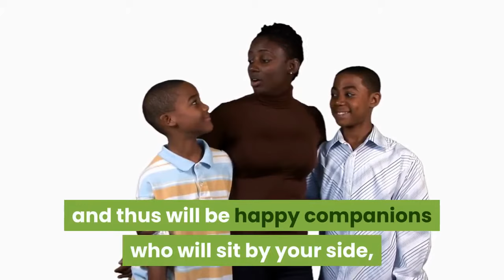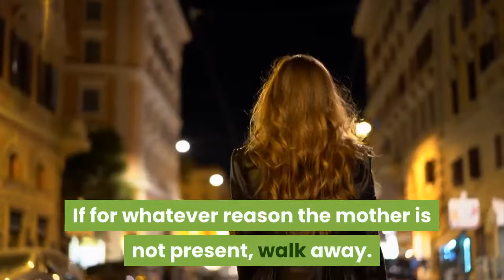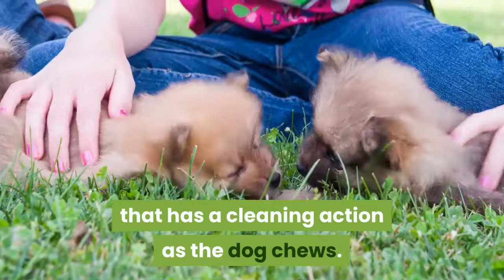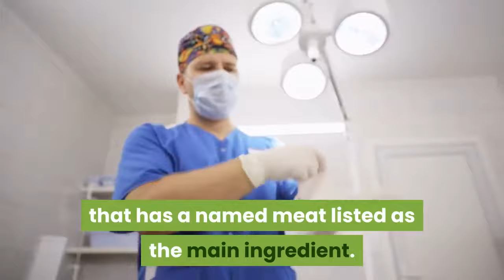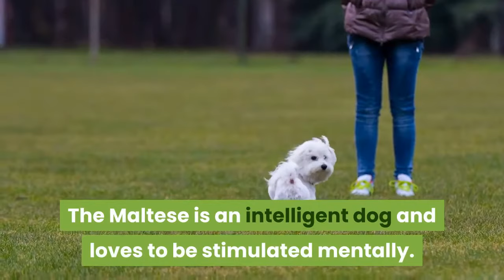How to Care for a Maltese Dog || How to treat Maltese dog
How to Care for a Maltese Dog, The Maltese breed of dogs make delightful companions, with a reputation for being gentle yet bold. They are "toy" dogs and thus will be happy companions who will sit by your side, hour after hour, while you read a book or watch television. Your Maltese will live well into its teens and you can expect it to be its same playful and mischievous self for most of those years. While they make good pets, Maltese are not suitable for all households. Think carefully before acquiring any dog, but also be aware of the specific needs of the Maltese breed, particularly its grooming needs.

Best Dog products list
1. Novelty Pet Beds
2. dog toys
3. dog balls
4. dog food
5. dog poop bag
6. dog wipes
7. dog toothbrush
8. dog brush
9. dog nail clipper
10. dog shampoo